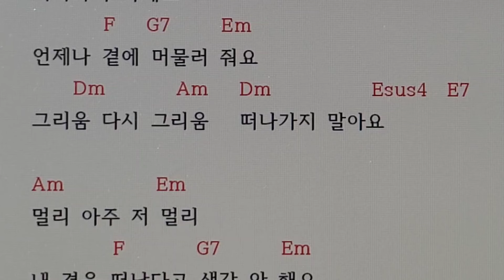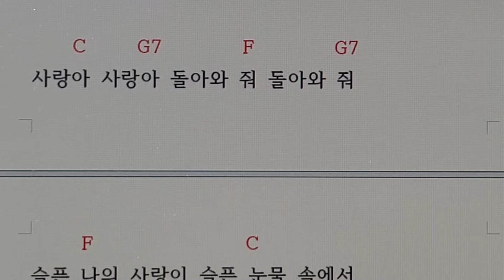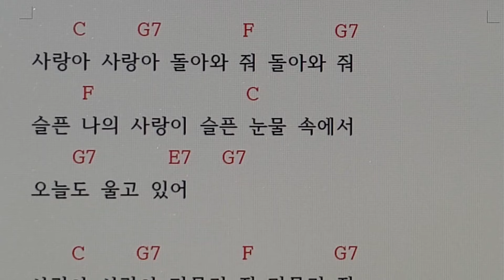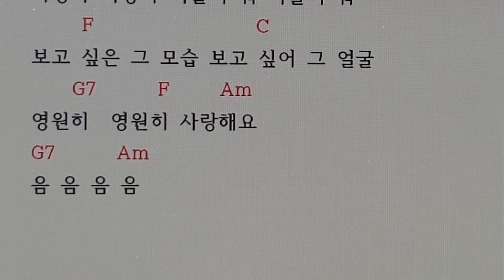서울대법학과11157#전유진💟악보없이100%음감피아노💟사랑에세이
전유진 가수의 신곡 " 사랑 에세이 " 는

2024년 11월 5일에 현역가왕1에서 공개되었습니다.

이 곡은  C 장조 곡으로

기본3화음코드.     C.     F.     G7    3개와

병행코드    Am.     Dm.    Em.   E7.   Esus4.   5개